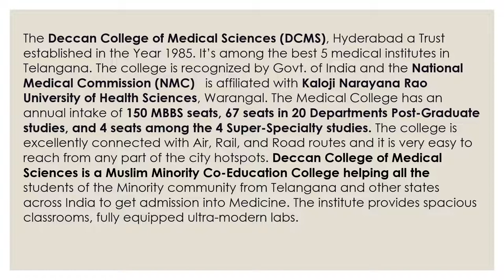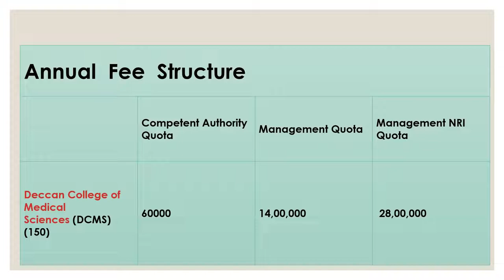Deccan College of Medical Sciences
Hello viewers
I am Ahmed senior educational counselor from (I3C) & this is our website have a glimpse about E-book, cut-off analyzers & the All India counseling process free.

Address:
Head office: PREET Tower, #41/1, 2nd cross, Ramamurthy Nagar Main Rd, behind HOTEL THE SHACK, Dayananda Layout, Bengaluru, Karnataka 560016
Hyderabad Branch: #302 Siddhartha Residency OPP, HDFC Bank Kavuri Hills, Madhapur-33 Telangana 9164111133